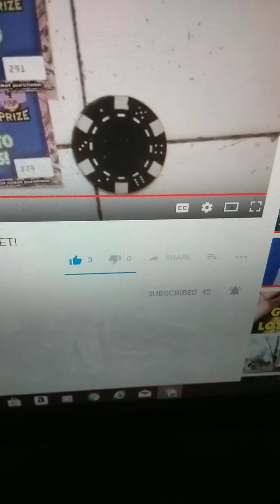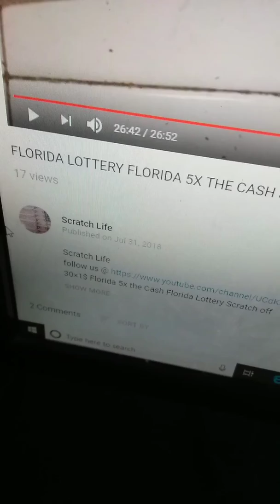Shout out scratch life and be live Aug 3 for the Monopoly jackpot book at 5 pm